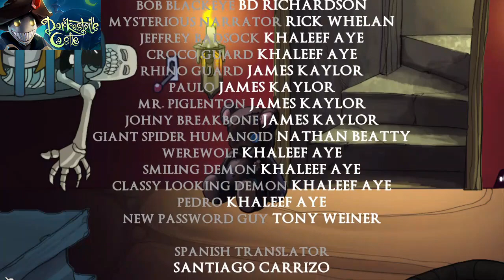Darkestville - Part 3